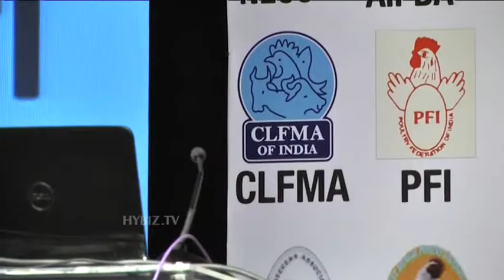Dr J L Vegad Poultry Knowledge Day 2013 Vet Pathology JNKVV Sr Poultry Consultant RTD & Head